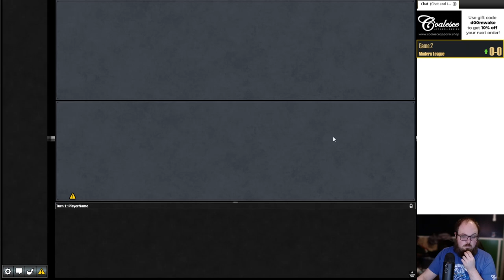STOP - HammerTime in Modern (Azorius style)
Ever since the introduction of Urza's Saga into Modern, the HammerTime deck has been a constant player. Today I showcase a new version featuring a light blue splash for the powerful and disruptive Lavinia, Azorius Renegade. Let's see if the blue splash can make this deck even more busted than it already is!

0:00 Intro
6:50 Round 1
17:46 Round 2
32:58 Round 3
45:02 Round 4
1:03:53 Round 5

Below you will find a link to the decklist, as well as links to all of my other social media platforms where you can follow my content as well.